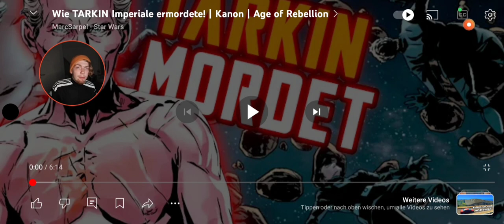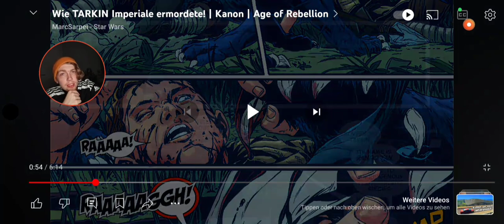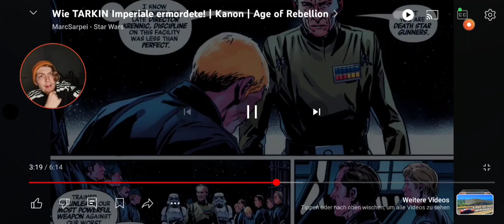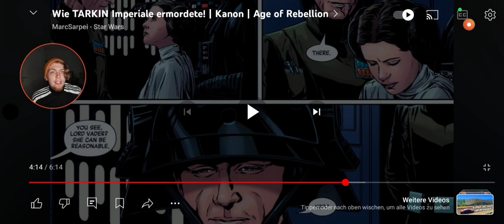YouTube-Reaktion | @marcsarpeistarwars | Wie TARKIN Imperiale ermordete | Kanon | Age of Rebellion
Gamerfuchs Interfox reagiert in diesem Video auf das Video von @marcsarpeistarwars ,, Wie TARKIN Imperiale ermordete! | Kanon | Age of Rebellion ,, . Als großer Star wars Fan bin ich natürlich gespannt was mich erwartet.Hier die Reaktion und vielen Dank an @marcsarpeistarwars   für das Video.